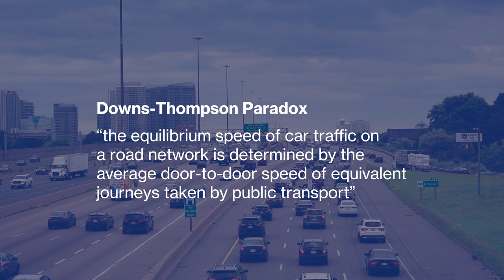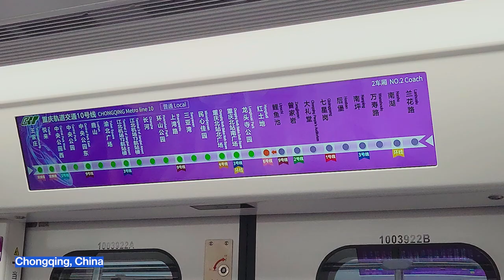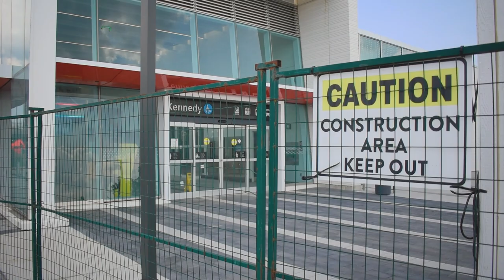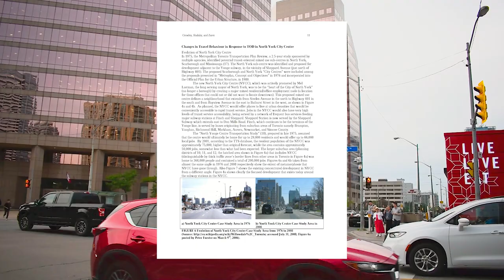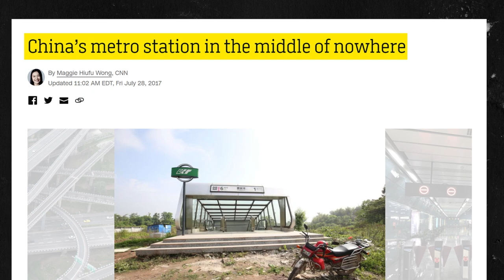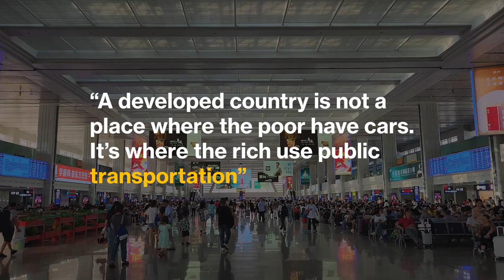Public Transit Doesn't Have to Suck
In the US and Canada, public transit is seen as unreliable, inconvenient, and outright dangerous. Due to the car-centric nature of North American cities, driving is the norm and cars get prioritized over every other form of transit. This leads to negligence and lack of funding for public transit, causing a generational loss of knowledge and support for building it. In this video I explain why transit is important for the health and function of cities, and how it can make our communities more sustainable, equitable, and accessible.

➜ References & Further Reading:
How longer commutes affect mental health:

Walksheds show planners how easily people can walk to transit

You Don’t Have to Be Afraid of Public Transit

Waiting for a bus that takes forever: Welcome to Toronto’s ‘transit desert’

Access Walking Distance, Transit Use, and Transit-Oriented Development in North York City Center, Toronto, Canada

Chapters
0:00 Good transit matters
1:21 Why transit is neglected
2:37 Toronto is stupid again
3:42 china haha xi jinping haha communism haha
4:18 Meanwhile in America.
4:59 Transit deserts
6:18 Driving to the train station?!!
7:21 Transit Oriented Development
8:17 china bad xd communism xd haha lol
8:35 The Niagara Ghost Town
8:55 Transit is improving